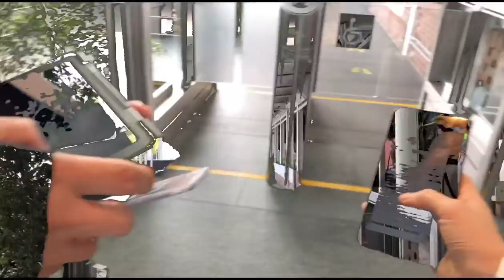MARINA BAY SANDS SINGAPORE (WORLD'S HIGHEST INFINITY POOL)